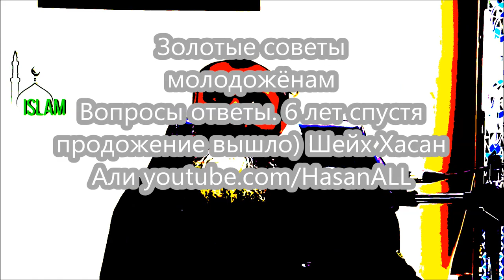Хасан Али Золотые советы молодоженам 2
Золотые советы молодоженам. Шейх Хасан Али 2020 продолжение вышло 6 лет спустя) Ассаляму алейкум, друзья, побольше комментов пишите, вообще любых - это продвигает ролик в ютюбе.
Что такое брак? Золотые советы молодоженам/ Шейх Хасан Али. Узнать др друга. Женитьба половина веры

любой из вариантов.  @Islam Muslim   @Danis Nigmad   @Has an   @Dawah Project   @Islam TheDanIslam   @Zahid Media   @Аминка э'Нигма Aminka eNigma Vitaminka   @Islam A
Сумму можно любую.  Пусть Аллах будет доволен вами и примет от вас! и за каждую копейку вознаградит многократно лучшим. Спасибо и за 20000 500 и за 50 и за 18р и 1тр)
небольшая поддержка
Юлия Верзакова 24 дня 24 дня Robert Ivanov 1 месяц 1 месяц
Средний
Elvin Babaev 15 дней 15 дней Mirbek Zholbulakov 21 день 21 день Rustam Azizow 1 месяц 1 месяц Эсенали Мелибаев 1 месяц 1 месяц Алсу Закирова 1 месяц 1 месяц Radik Khismatullin
1 день 1 день (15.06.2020)
Мин)
Maruf Murodov 2 дня 2 дня Мурад Джумагельдиев 13 дней 13 дней Muhammad RasuluLlah
1,1 тыс. 14 дней 14 дней Сергей Чеботарь 18 дней 18 дней Максат Жумабеков 19 дней 19 дней Dr Quarx 23 дня 23 дня Ислам В Мире 26 дней 26 дней Daler Usmanaliev 27 дней 27 дней Сафаров Ботиржон 1 месяц 1 месяц Nurkan Artar 1 месяц 1 месяц Gera Sam 1 месяц 1 месяц Товарищ Маузер 1 месяц 1 месяц Иса Богданов 1 месяц 1 месяц